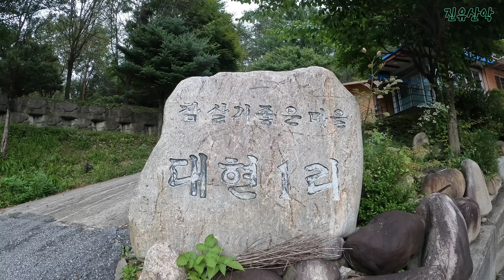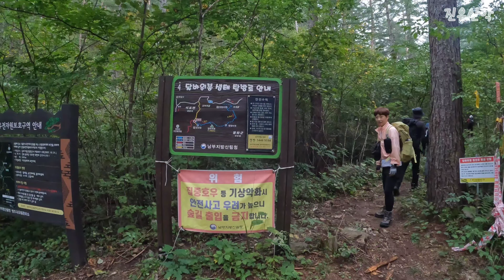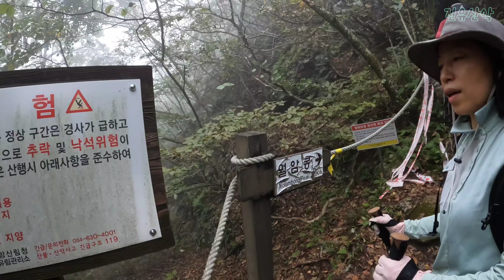경북 봉화군 달바위봉/ 유툽 산악회 정기모임 ㅎ